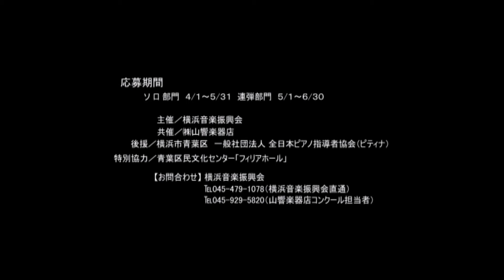フレッシュ横浜音楽コンクール本選映像ダイジェスト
フレッシュ横浜音楽コンクール

2007年創設のピアノコンク―ル、毎年開催
音楽への情熱、楽曲への理解、個性豊かな演奏を積極的に評価
全部門ご自身の能力を最大限に発揮できる自由曲でのエントリー

予選／７月　　山響楽器店ホール（横浜市）
本選／８月　　フィリアホール（横浜市）

ソロ部門／小学生～一般・アマチュアまで全８部門
連弾部門／小学生～大人まで全５部門

参加資格／年齢制限、地域制限なし

表彰／金、銀、銅賞、入選、審査員特別賞、フィリア賞、青葉区長賞、他
褒章／賞状・トロフィー・楯などを授与

応募期間
ソロ部門　４／１～５／３１
連弾部門　５／１～６／３０

主催／横浜音楽振興会
共催／㈱山響楽器店
後援／横浜市青葉区　　一般社団法人 全日本ピアノ指導者協会（ピティナ）
特別協力／青葉区民文化センター「フィリアホール」

【お問合わせ】 横浜音楽振興会

募集要項の請求は横浜音楽振興会まで
HPより閲覧、ダウンロードも可能